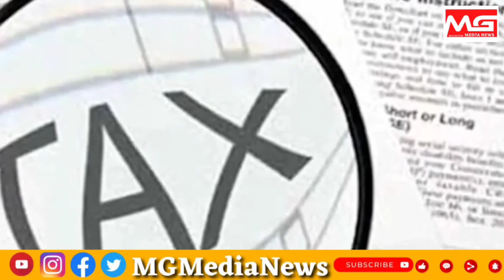हाउस टैक्स बढ़ाकर AAP ने जनता को दिया धोखा, दिल्ली कांग्रेस अध्यक्ष का दावा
हाउस टैक्स बढ़ाकर AAP ने जनता को दिया धोखा, दिल्ली कांग्रेस अध्यक्ष का दावाcongress